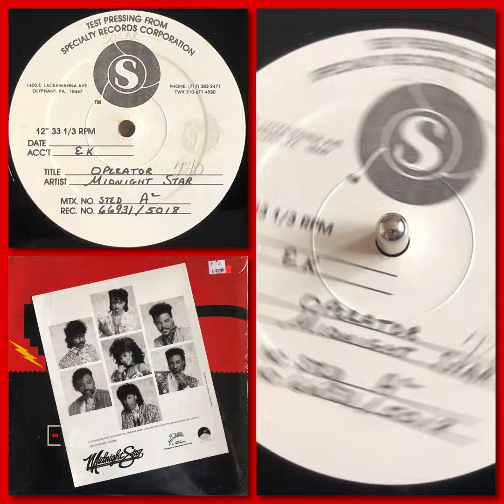Midnight Star – Operator (1984 Electro Funk Vocoder + original 8x10 promo photo * Test Pressing)